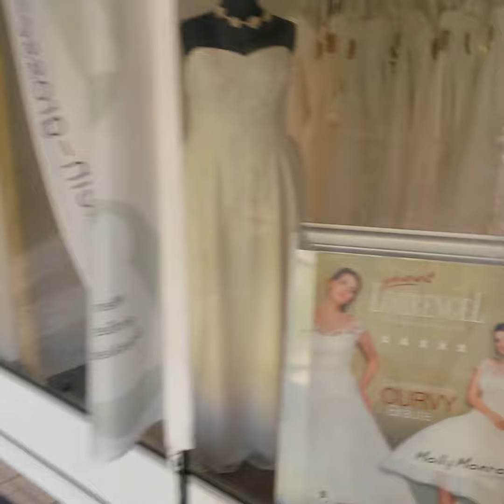Brautmode: Mein großes Brautkleid aus Nümbrecht